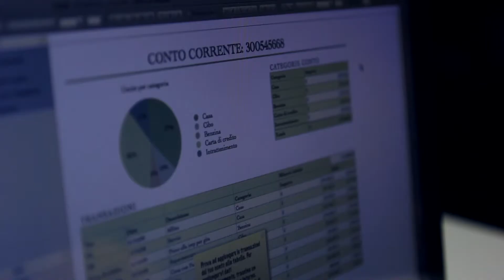ScelgoZaia - Maurizio, ragioniere | Elezioni Regionali Veneto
Scelgo Zaia, scelgo chi ha fatto diventare la sanità Veneta la prima in Italia.